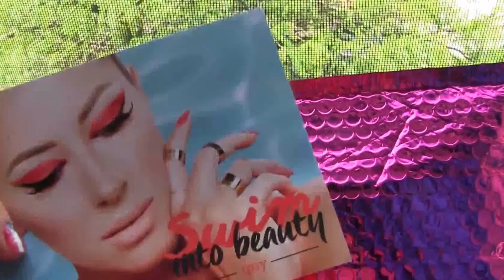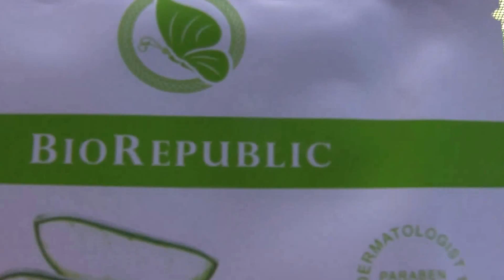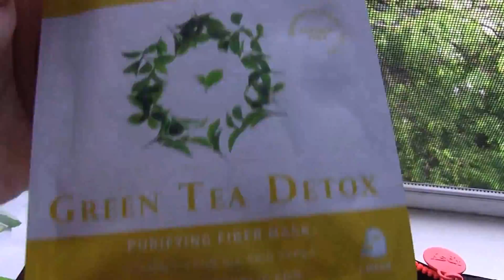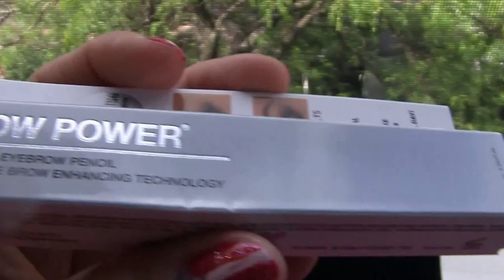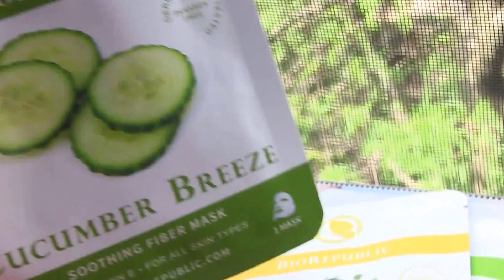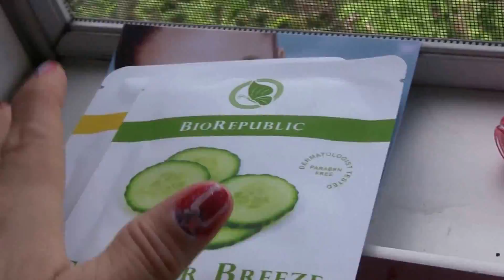IPSY JUNE 2015